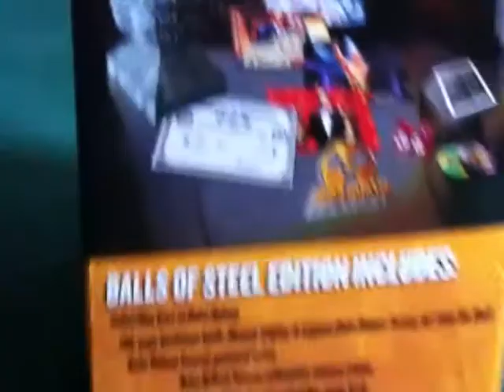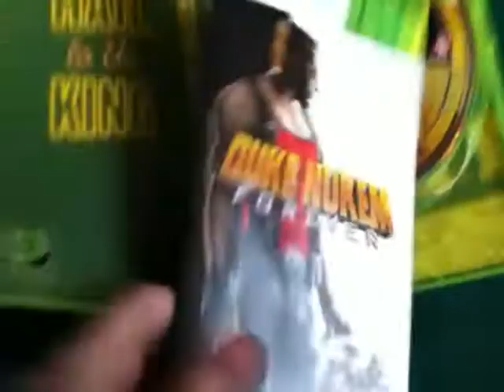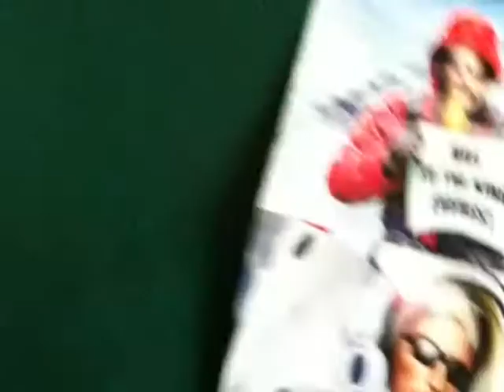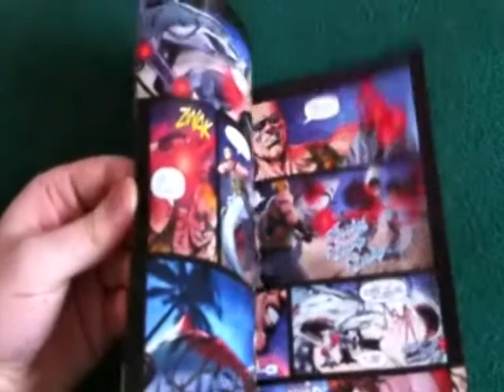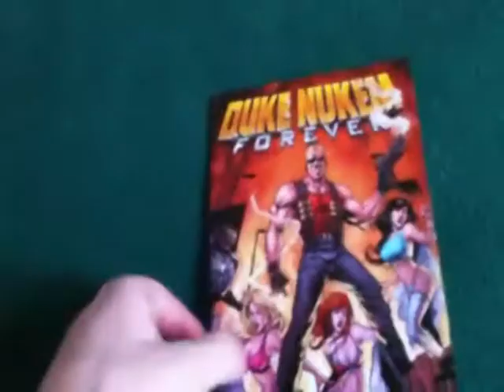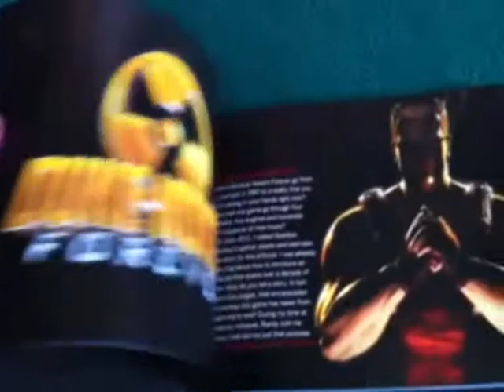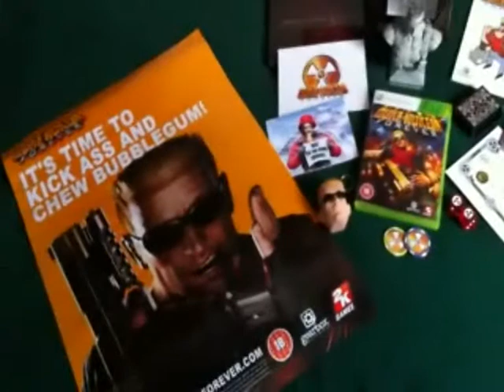Duke Nukem Forever Balls of Steel Edition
Duke Nukem Forever Balls of Steel Edition with poster and key ring.